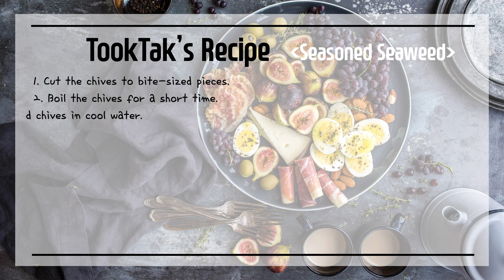Seasoned seaweed ( Gimgaru-muchim: 김가루무침 )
- Ingredients -
2oz chopped seaweeds, 3.5oz chives, 1tbsp red pepper powder,
2tbsp sesame salt, 1tbsp thick soy sauce, 1tbsp sesame oil

- Recipe -
1. Cut the chives to bite-sized pieces.
2. Boil the chives for a short time.
3. Rinse the boiled chives in cool water.
4. Add sesame oil, thick soy sauce, chopped seaweeds to the chives.
5. Add red pepper powder, sesame salt and mix them up!